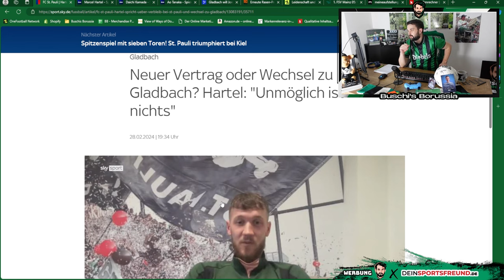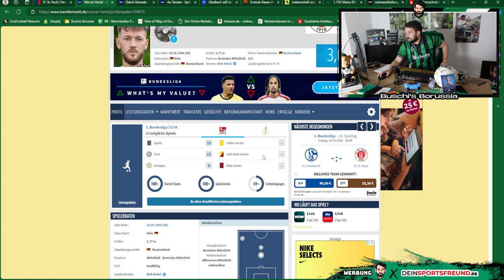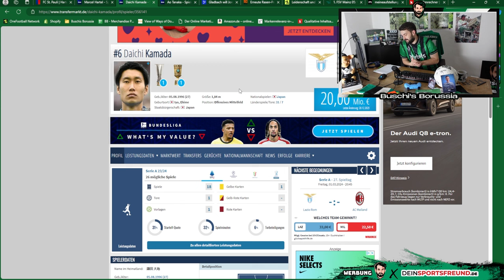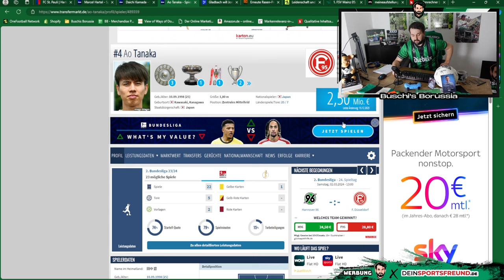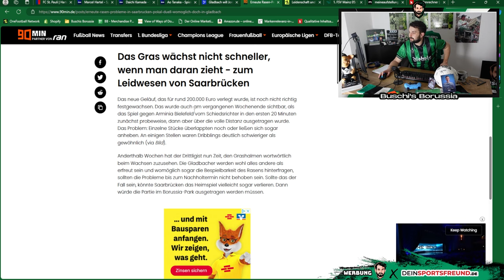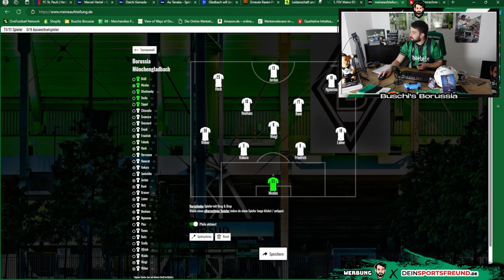Hartel, Kamada & Jordan-Transfer?! 😍 Die neue BORUSSIA!🔥⚫⚪🟢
In der 297. Folge von Buschi's Borussia berichte ich über folgende Themen:
👉 Hartel, Kamada & Tanaka Transfer?
👉 Gladbach will Jordan kaufen
👉 Rasenprobleme in Saarbrücken
👉 Aufstellung Mainz und Gladbach
👉 Tipp zum Spiel

Folge 297: "Hartel, Kamada & Jordan-Transfer?! 😍 Die neue BORUSSIA!🔥⚫⚪🟢 "

Photo-Credits: Imago

Impressum

Zelterstraße 6
10439 Berlin

Redaktionell verantwortlich
Jan David Busch
Zelterstraße 6
10439 Berlin